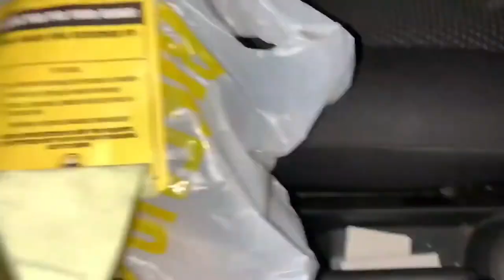BLAZING BUFFALO WILD WINGS CHALLENGE GONE EXTREMELY WRONG!!! AMBULANCE CALLED!!!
We appreciate all the love and hate.

AND
Follow on da gram: